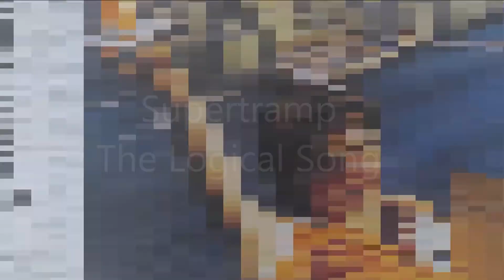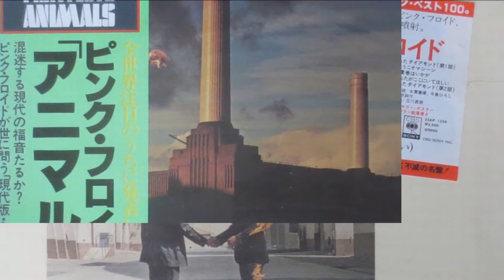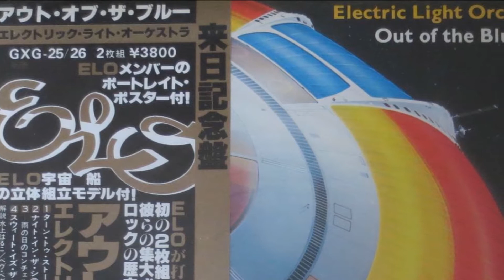FOSTEX 自作スピーカー D-58ESR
サンワサプライUSBマイク400-MC002で収録、ピュアオーディオブログはこちら、